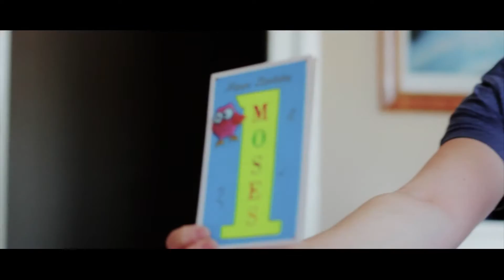loveyoumo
Moses 1st Birthday.
Video By -  gwrightandsons
Song - From Gold
Artist - Novo Amor